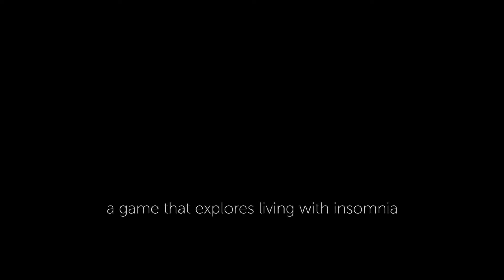Prisoner's Cinema Teaser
Prisoner's Cinema is a narrative-driven, expressive game that conveys to players the subjective sensation of living a life subdued by insomnia, and that evokes from players an empathetic response. Regarding empathy, we want players unfamiliar with feelings of alienation to gain an understanding of how an affliction like insomnia can impact the sufferer physically, mentally, and emotionally, and we want players who have experienced or are experiencing the existential, societal ramifications of sickness to understand that they are not alone. We're creating a first-person game with three distinct gameplay modes: exploration, conversation, and condensed, instanced interaction opportunities we've designated "mini-experiences." Through each mode, we will exhibit to players how insomnia's pall can dramatically complicate even life's most mundane exercises, and players will be forced to endure the resultant consequences.

Our project is influenced by modern, socially conscious games like Gone Home, Papers, Please, and That Dragon, Cancer, and other surreal and iconoclastic media sources, such as the films of David Lynch and the writings of Jean-Paul Sartre. We want to experiment not only with nascent gameplay and narrative structures, and the emotional potential of videogames, but also hardware, as our project will be Oculus Rift enabled so as to augment immersion and accentuate player empathy.

Must videogames be predicated singularly by overt notions of "fun"? Prisoner's Cinema intends to challenge this conceit, and to expand the range of videogames as a medium, if even incrementally.